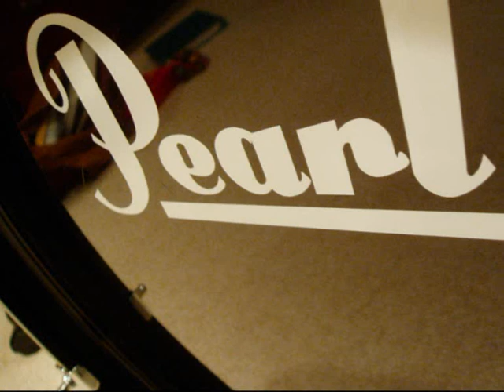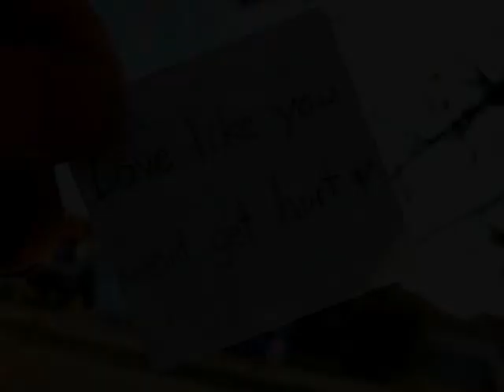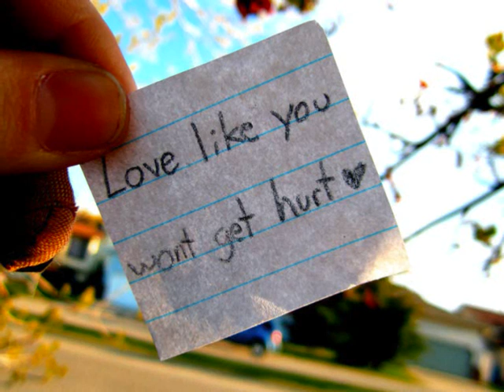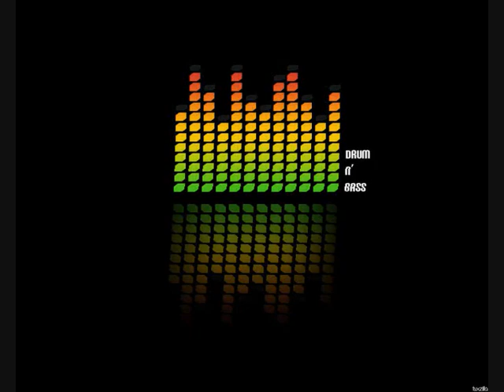Dj Clart - Benched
Liquid Diamonds LP

Sweeeet tune by Dj Clart! Enjoy this liquid dnb!